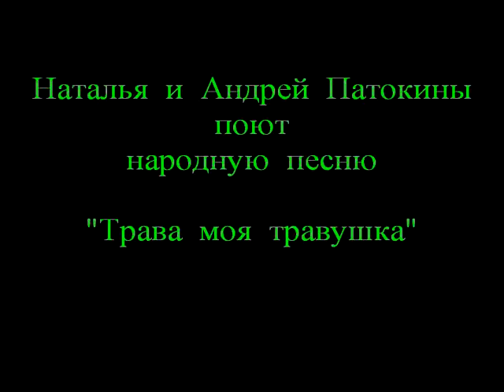Трава моя, травушка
Русская народная песня "Трава моя травушка" в исполнении Натальи и Андрея Патокиных. Екатеринбург, 2010 г. 20 ноября.